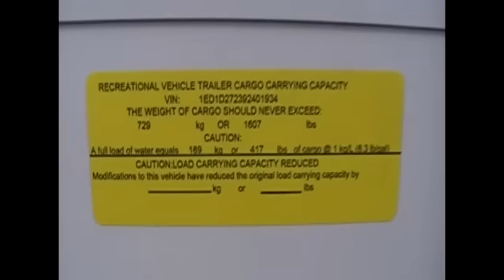2009 wildreness 270DBHS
2009 WILDRENESS 270DBHS